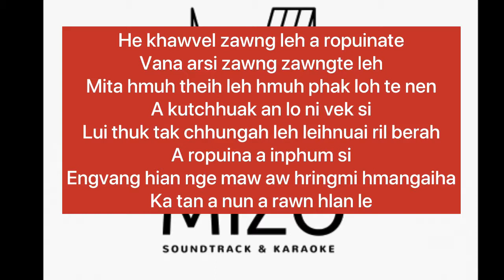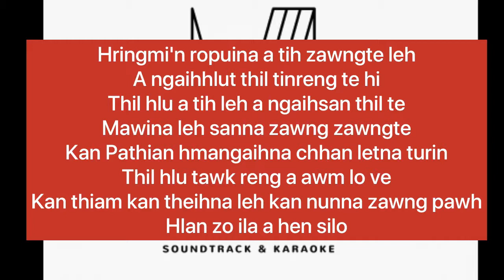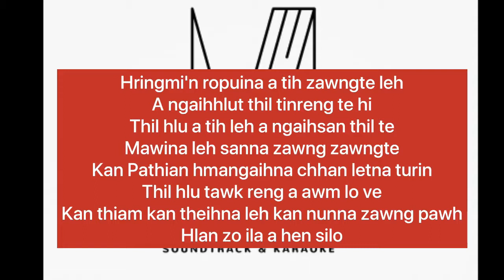Kan Thinlung Kan Hlan Che | Soundtrack